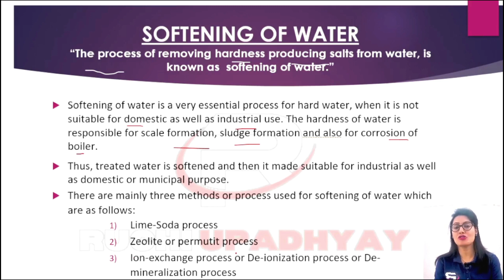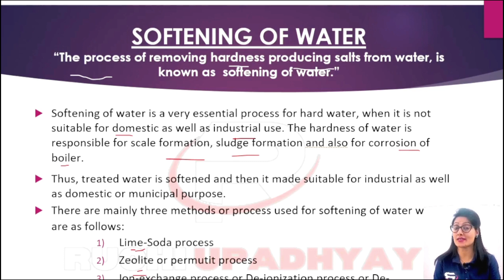Softening Of Hard Water// External Treatment Of Hard Water// Internal Treatment Of Hard Water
👉🏻Full Playlist Link: ➡️ Hardness Of Water For New Session  Students// Hot Lime-soda process//Cold lime soda process//Zeolite process// Ion Exchange process// Numericals

The Chemistry World By Ruchi Upadhyay is an online education platform that helps to gives you NCERT/ CBSE/ RGPV/BU/Other private university curriculum based full online chemistry courses free to 10th ,11th, 12th, engineering , medical and other UG and PG  that you can perform well in any and all exams you give in your academic career .